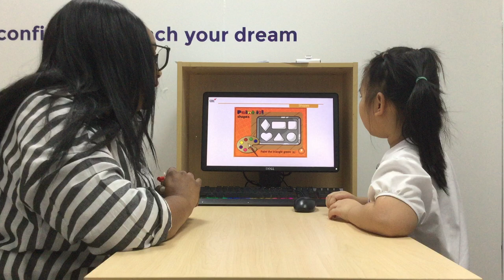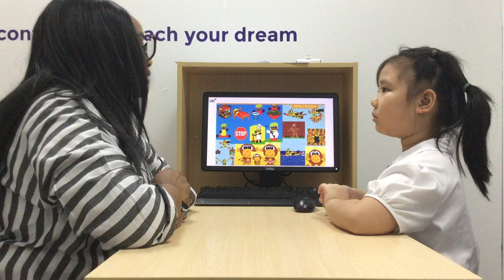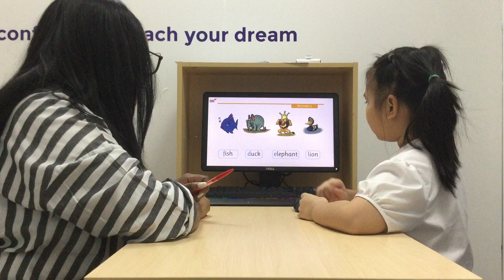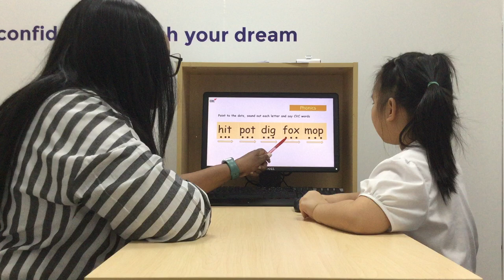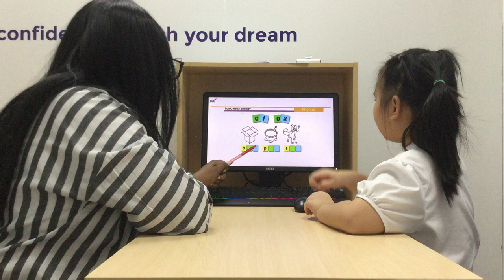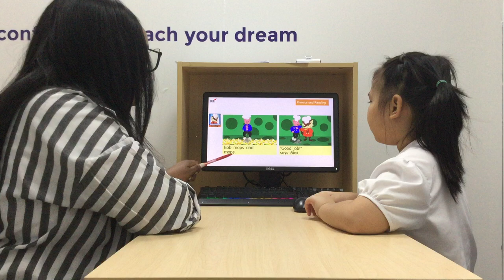K2-2401 Video Test - Khánh Vy